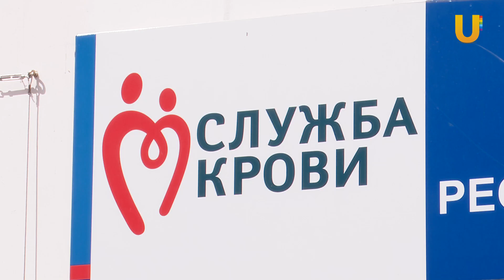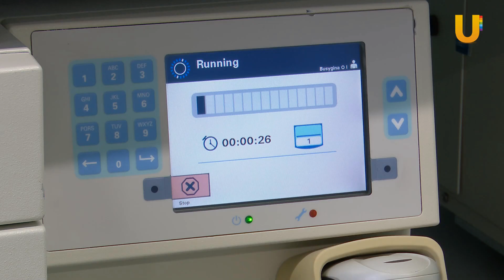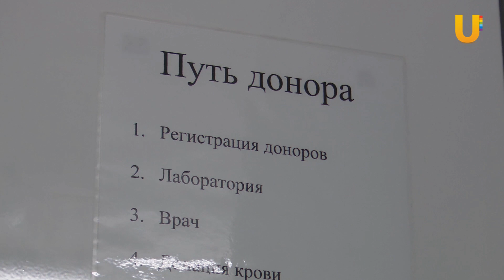UTV. Медсестра уфимской РКБ, переболевшая COVID-19, сдала кровь для тяжелобольных пациентов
В Башкирии с помощью плазмы лечение оказали уже семерым пациентам с коронавирусом. Двоих сняли с аппарата ИВЛ. Несмотря на то, что метод носит исследовательский характер, врачи возлагают на него большие надежды и ищут доноров. Пока их мало.